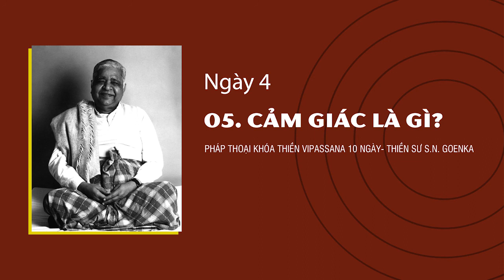05. CẢM GIÁC LÀ GÌ? - NGÀY 4 - S.N. Goenka - Pháp Thoại Khóa Thiền Vipassana 10 Ngày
Pháp Bảo Tổng Hợp Chia Sẻ Các Bài Pháp, Các Tài Liệu Dhamma, Trợ Duyên Ai Đó Hữu Duyên Được Biết Đến Dhamma, Đến Phương Pháp Thiền Anapana và Vipassana, Được Vững Vàng Trên Con Đường Giải Thoát Khổ, Được An Lạc Thực Sự, Hoà Hợp Thực Sự, Hạnh Phúc Thực Sự!

Phapbao.net Không Đại Diện Cho Bất Kỳ Tổ Chức Tôn Giáo Hay Trung Tâm Thiền Nào. Chúng Tôi Chỉ Tổng Hợp & Chia Sẻ Thông Tin Pháp Bảo. Chúng Tôi Không Tổ Chức Thiền, Không Dạy Thiền, Không Kinh Doanh Thương Mại, Không Kêu Gọi Hùn Phước.

Qua Kênh Phapbao.net Này, Nguyện Ai Đó Hữu Duyên Sẽ Nhận Được Dhamma & Tự Tìm Được Con Đường Tu Tập Phù Hợp Cho Mình, Được Lợi Lạc Trong Dhamma.

Nguyện Quý Vị Được Hạnh Phúc, Được An Lạc, Được Giải Thoát!

GHI CHÚ: Phương Pháp Thiền Vipassana Chia Sẻ Ở Trang Web Này Được Chúng Tôi Sưu Tầm & Tổng Hợp Từ Các Tài Liệu, Các Bài Giảng Bởi Thiền Sư S.N. Goenka Theo Truyền Thống Của Thiền Sư Sayagyi U Ba Khin. Nguồn Tài Liệu Thuộc Bản Quyền Của Viện Nghiên Cứu Vipassana VRIDhamma.org.

Do Khả Năng Có Hạn, Nên Dù Đã Cố Gắng Nhưng Bộ Sưu Tập Này Không Tránh Khỏi Có Những Chỗ Thiếu Sót, Thậm Chí Có Những Chỗ Sai, Mong Các Bậc Thiện Trí Chỉ Bảo, Góp Ý.

Để Học Phương Pháp Thiền Vipassana Theo Truyền Thống Này, Quý Vị Nên Tìm Hiểu Và Đăng Ký Tham Dự Khoá Thiền Tại Đây Hoặc